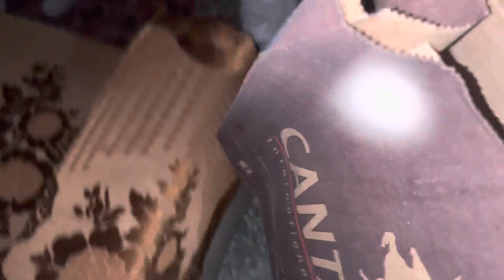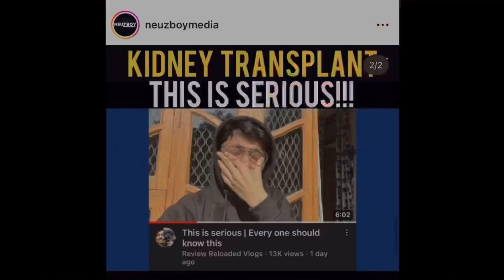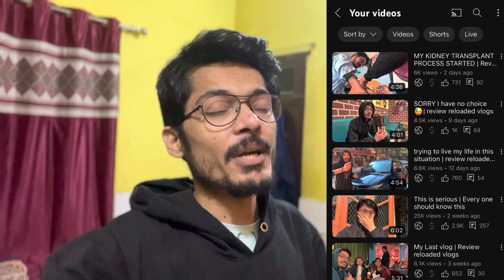Review reloaded quite YouTube | Dog can talk part 244 | roxycheeni | Rottweiler vs husky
Snap 🫰🏻
rahule4999

Official _rahul1993

Video topics
Review reloaded new video
Review reloaded dog can talk
Review reloaded husky
Review reloaded cat